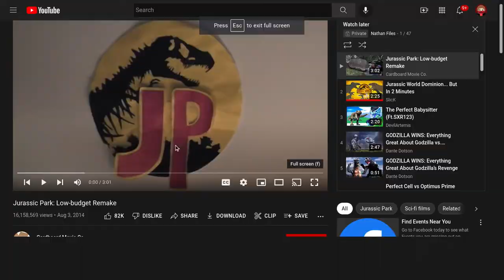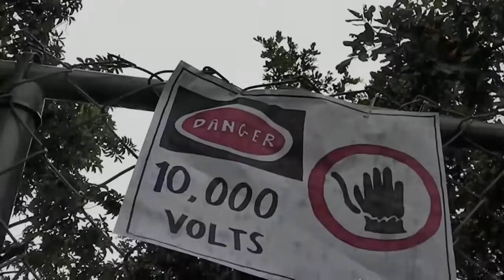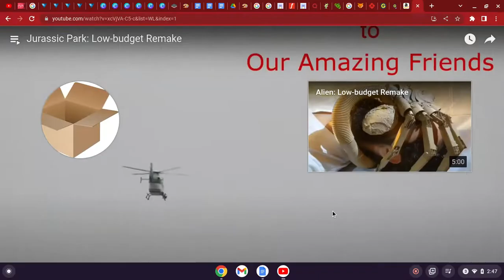Jurassic Park Low-Budget Remake REACTION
HOLY FUCKING SHIT
ITS A DINOSAUR
JESUS CHRIST
WHAT.
THE.
FUUUUUUUUUUUUUUUUUUUUUUUUUCK